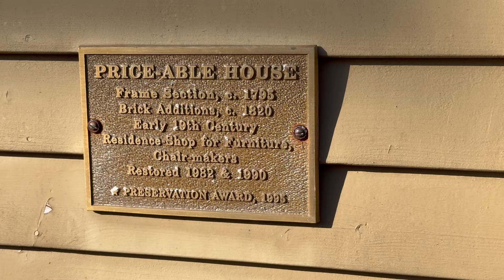Have you Tried this Charming Bed & Breakfast at Bourbon Ball Inn